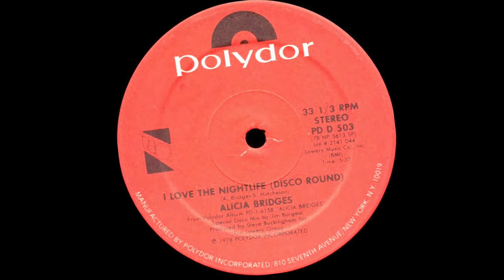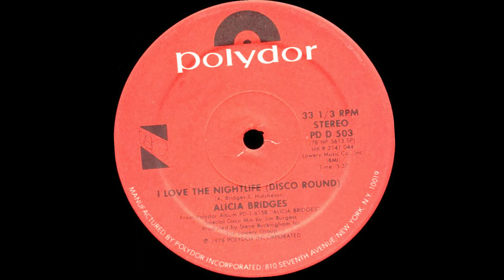ALICIA BRIDGES I Love The Nightlife LP ORIGINAL EXTENDED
Part 2 of my 40th anniversary toast to the one hit wonder that was Alicia Bridges' 'I Love The Nightlife' (Disco Round). Using some footage from a 1979 British dance competition, I've used the original longer version of the Top 5 US hit; #9 Australia and #32 Britain to create this clip for the 70's disco classic. Released off her self titled debut album, 'I Love The Nightlife' would become her only hit and ultimately not representative of the sort of music that she would later release, but there are worst things than being remembered for this most distinctive sounding record and one that has continued to be used in pop culture and movie soundtracks in the decades since. I was not a big fan of this song at the time, but the airplay was saturating and American Top 40 made it such a big hit that it was inescapable. Whilst resurrecting the music of Abba in the 1994 hit 'The Adventures of Priscilla Queen Of The Desert', Stephan Elliot's film soundtrack also used Polydor classics 'Shake Your Groove Thing' (Peaches & Herb) and 'I Love The Nightlife' by Alicia Bridges giving the songs a new lease of life some 15 years after they were on the charts.